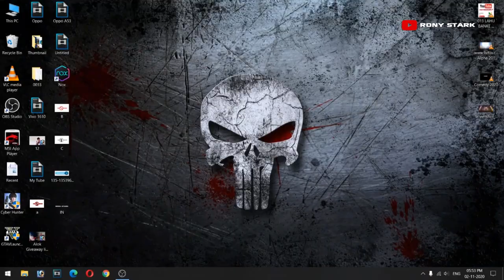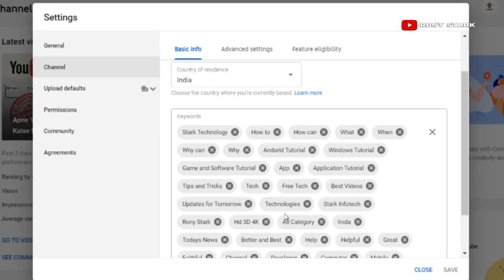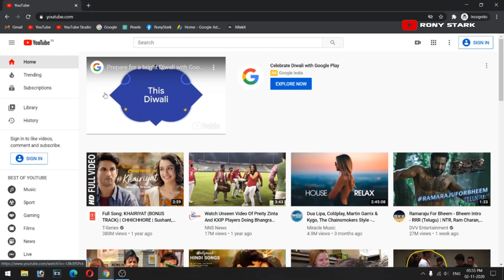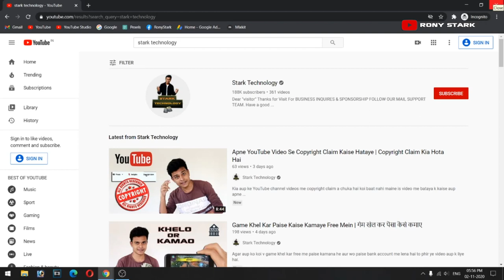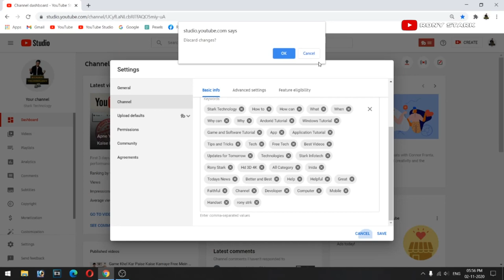Apne YouTube Channel Ko Search Me Sabse Upar Kaise Laye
Agar YouTube channel search karne par nahi ata to kia karna cahiye, matlab aup kaise apne naya YouTube channel ko search me sabse upar le kar aa payenge. Maine YouTube channel ko search result par sabse pahele le kar ane ka settings bataya.